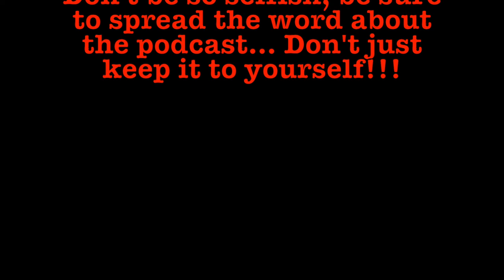Don't Be a Culture Vulture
Culture Vulture: A person or an organization making profit using dishonorable practices from a culture they do not care for. We've heard this term used with artist like Iggy Azalea, Miley Cyrus, & even Vanilla Ice. But now with the climate of everything in today's "cancel culture" we see more & more people being added to this list. Today we dive right into it our thoughts on what it means to be a culture vulture. All from rappers to celebrities & even business owners. Lastly we discuss if black people can be culture vultures.